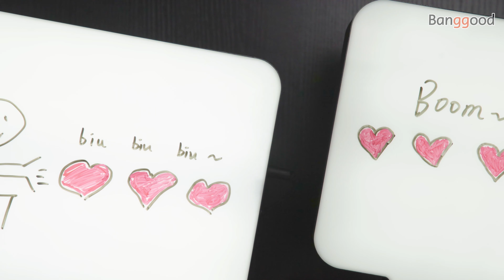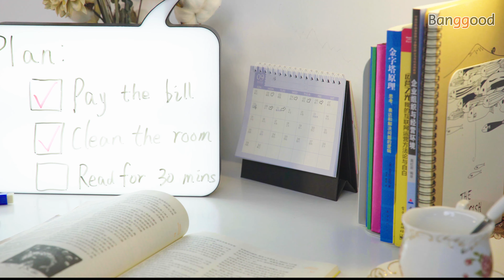DIY LED Handwriting Sign Board|Buy at Banggood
Description
Flicker-free super bright eco- friendly led provides stable lighting
A great gadget for social occasions or simply for decorating your home.
Made of acrylic board and ABS material, no waterproof, non-toxic and safe.
Write anything you like on this awesome box and display it wherever you want
Battery powered and 5V USB charging, can connect to power bank, computer etc.
It is easy to wipe clean and comes with 3 color pens, let us to diy!